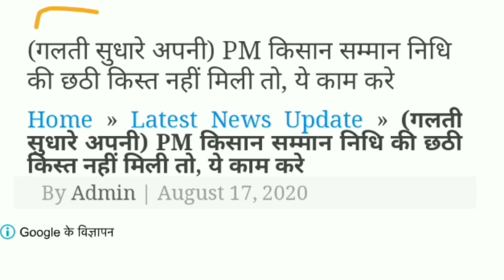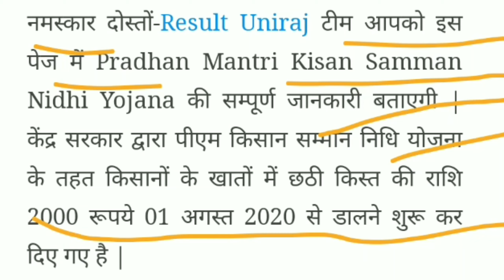PM किसान सम्मान निधि की छठी किस्त नहीं मिली तो, ये काम करे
Hiiii